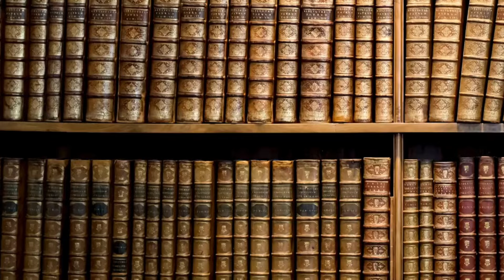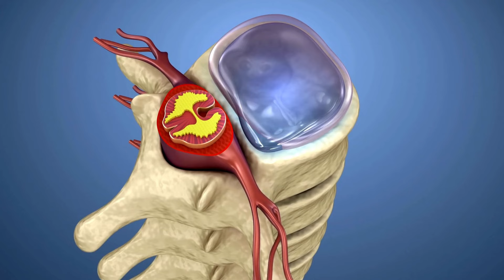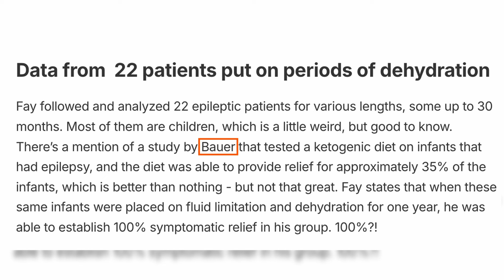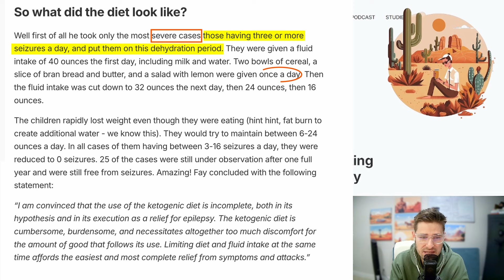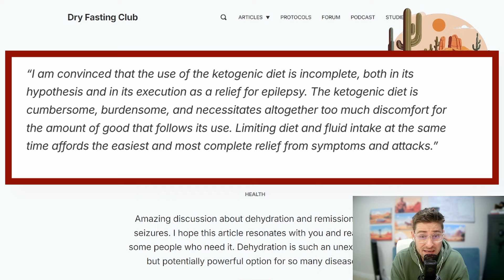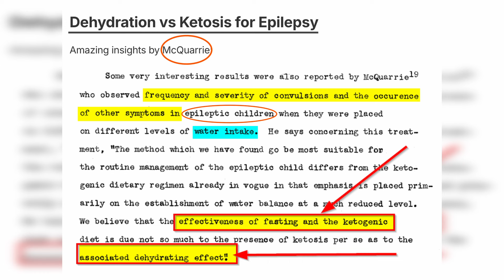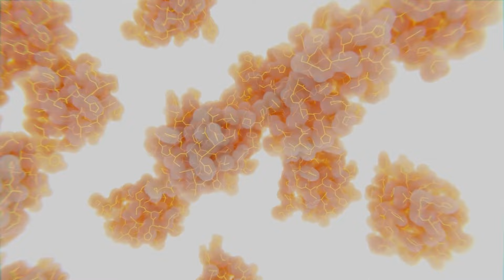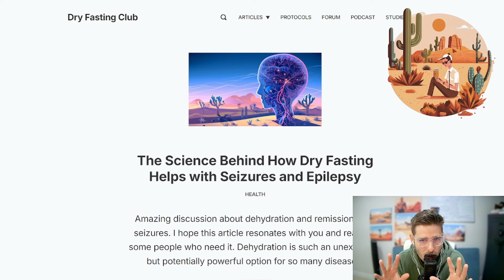The Science Behind How Dry Fasting Helps with Seizures and Epilepsy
Exploring the potential of dehydration in managing epilepsy, a 1930 paper by Fay suggested remarkable symptomatic relief through a dehydration-focused diet, diverging from traditional treatments like medication, surgery, or the ketogenic diet. While modern understanding doesn't typically view cerebral spinal fluid abnormalities as common in epilepsy, Fay's data indicated 100% symptomatic relief in his study group through strict fluid intake reduction. This approach, contrasting with the ketogenic diet's 35% relief rate in a similar cohort, highlighted dehydration, not just ketosis, as a significant factor in seizure management. Despite only offering symptomatic relief and requiring ongoing diet adherence to prevent symptom return, Fay criticized the ketogenic diet for its complexity and discomfort compared to the simplicity and effectiveness of his dehydration method. This historical insight opens up discussions on the roles of fasting, dehydration, and diet in epilepsy treatment, suggesting that beyond ketosis, dehydration could play a crucial role in seizure management, meriting further exploration by those affected by epilepsy.

Support the Dry Fasting Club on Patreon & join my private Discord group (not the same as the free open group) for live Q&As, dry fasting interpretations, early-access episodes, fasting advice & more: